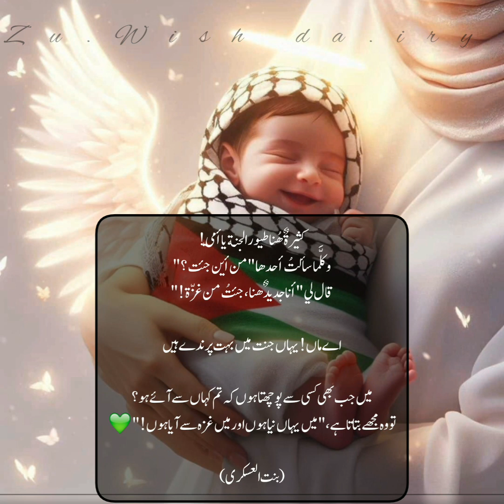oh Gaza || غزہ || Gaza heart touching words